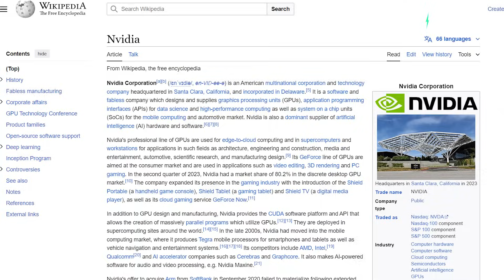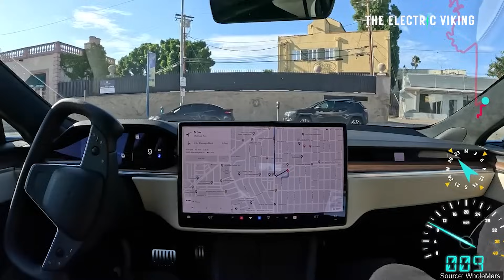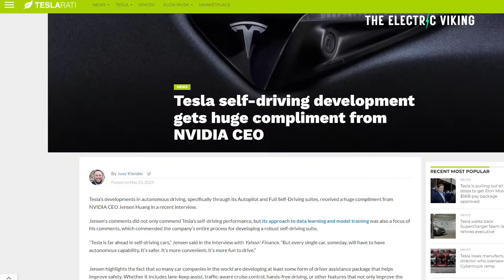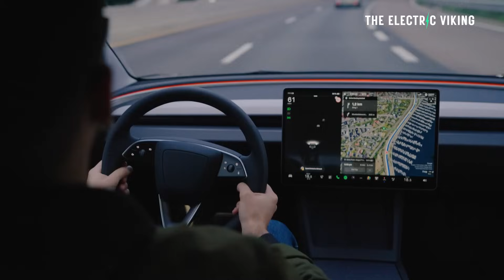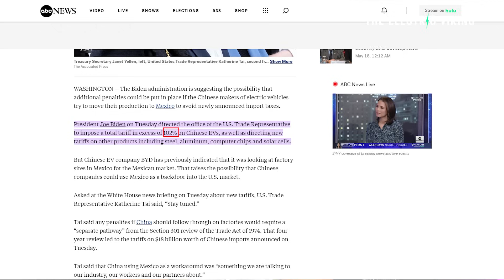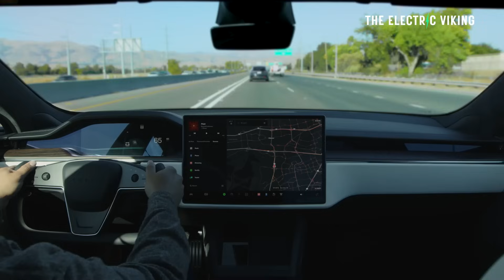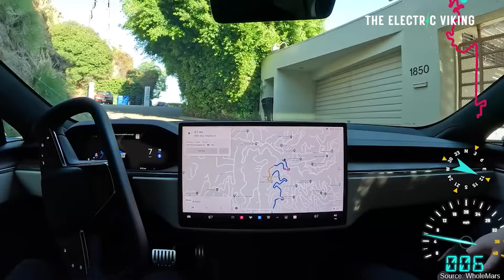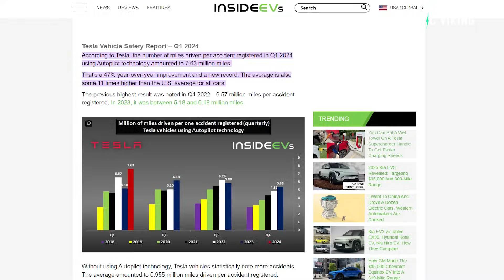Nvidia says Tesla is far ahead of EVERYONE in self-driving cars